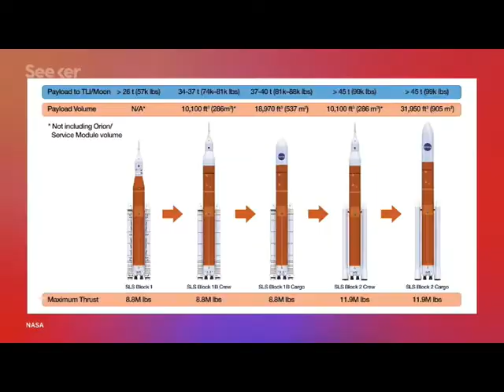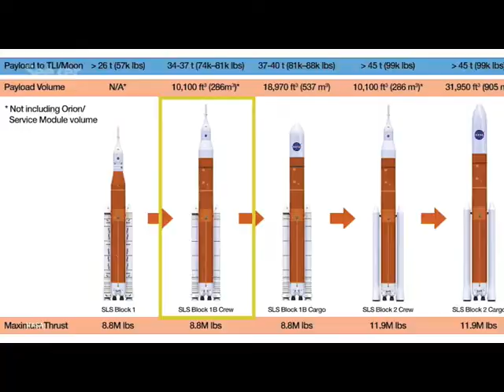We Can Be One - By Tony Arviola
An updated version of an original song I wrote several years ago.  The videos are a mashup of videos that I found on YouTube.